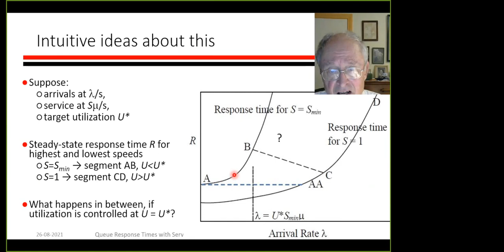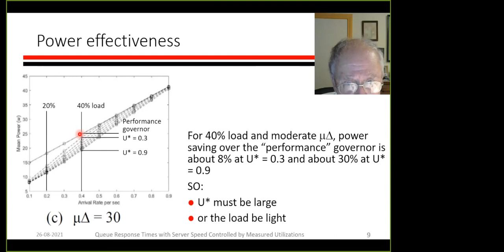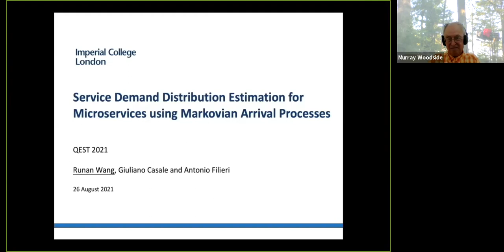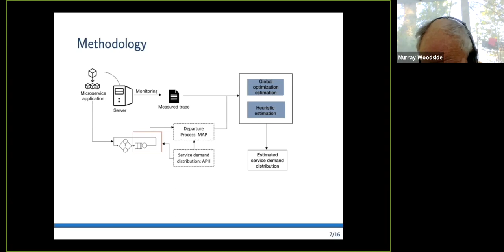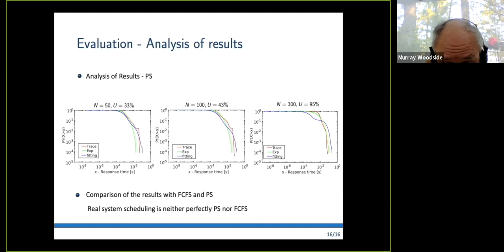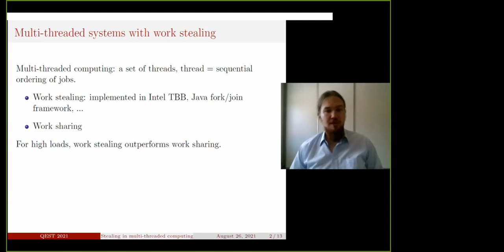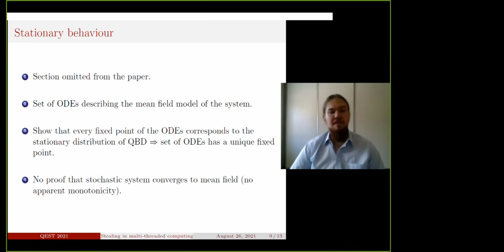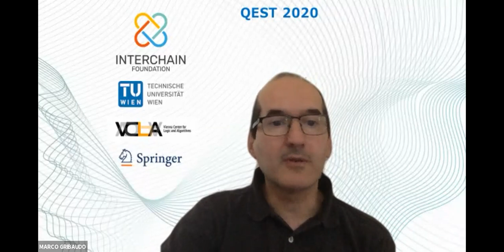Qest6 Performance Evaluation